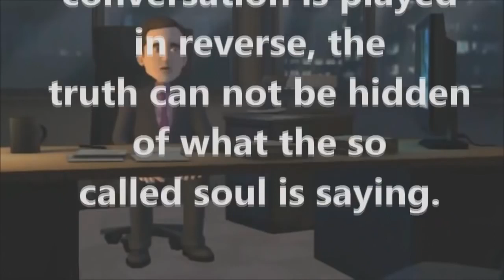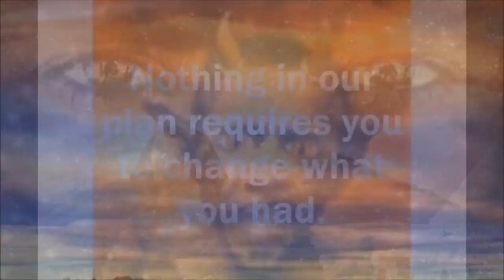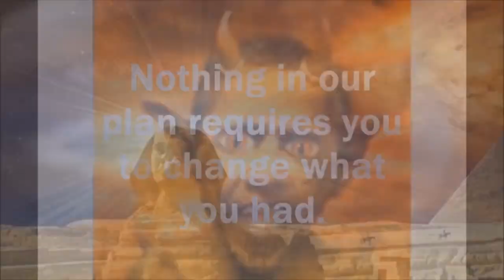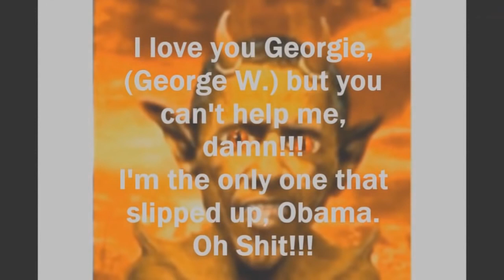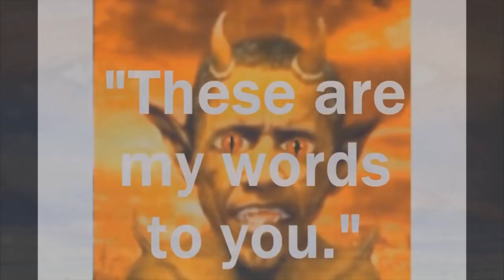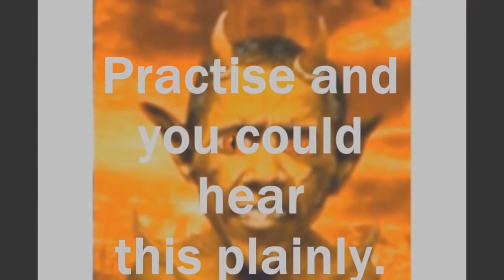Obama as Satan's Reverse Speech Reveals Much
Some find short words which make sense while reversing, I have found some very interesting sentences.